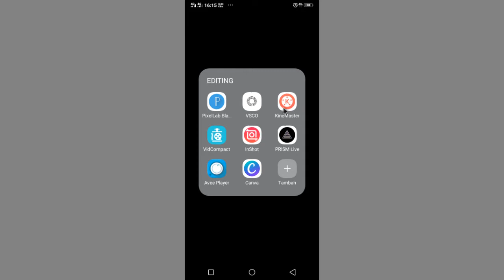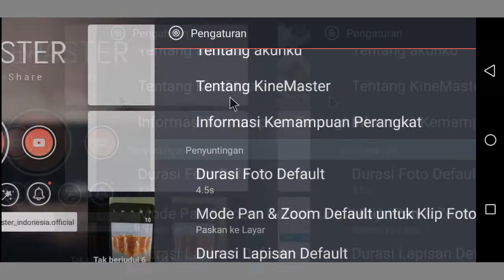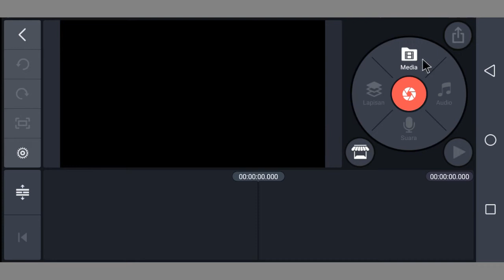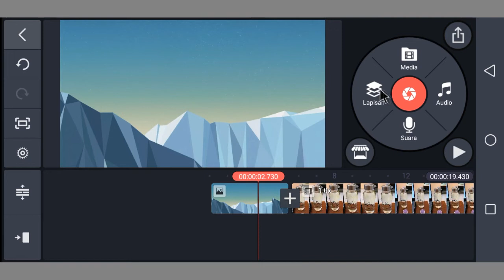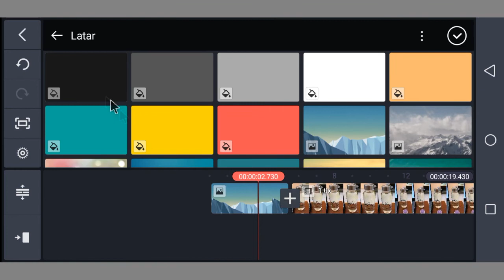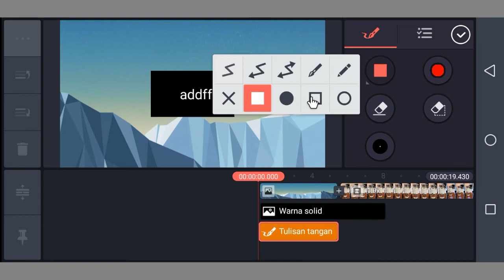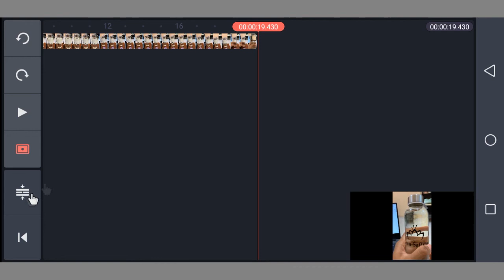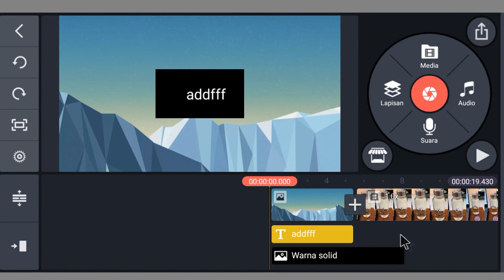Belajar Ngedit Pake KineMaster (Perkenalan) - Eps.01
Yuk belajar ngedit pake KineMaster gratis!
Hanya di channel AlfanMedia!
Stay tune gaes..

Eps.02

Eps.03